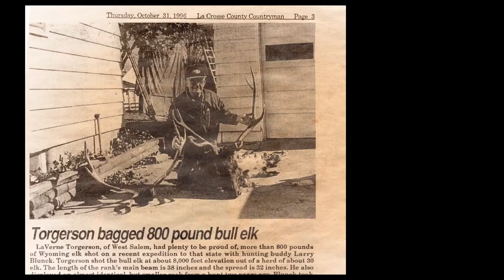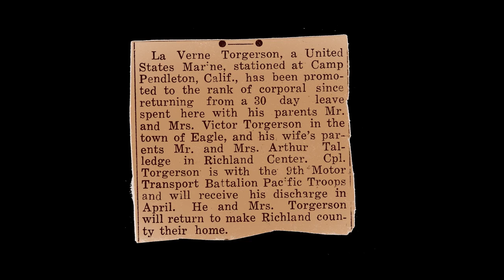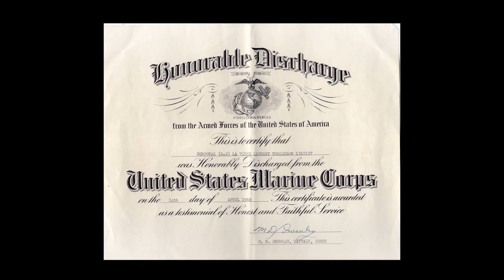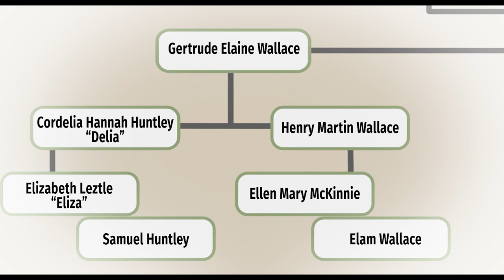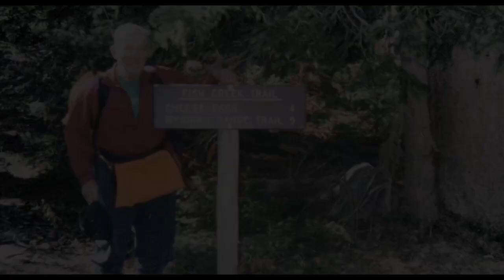La Verne Torgerson, A Legacy Lives On